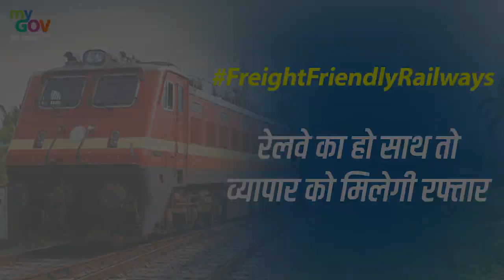FreightFriendlyRailways रेलवे का हो साथ तो व्यापार को मिलेगी रफ्तार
To know about the Active Contests:

Share your ideas for Implementation of Budget Initiatives for Production Linked Incentive (PLI) Schemes

Inviting Ideas for PM Narendra Modi's Mann Ki Baat on 28th March, 2021

Share vaccination photos of anyone in your family - including yourself - and be an inspiration to millions